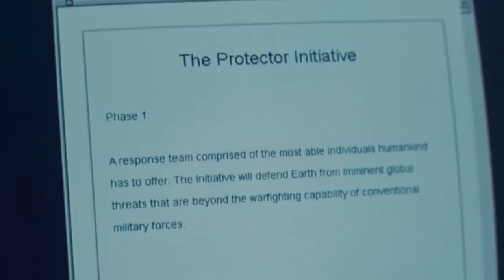Marvel What If Episode 3 Iron Man TOP 10 Breakdown and Avengers Easter Eggs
Marvel What If Episode 3. Avengers Movies TOP 10 and Easter Eggs. Iron Man, Thor, Hulk, Loki Conquers Earth & Spider-Man No Way Home

Covering FULL Marvel What If Episode 3 Easter Eggs Breakdown. What If The Avengers were Killed before the became the Avengers. Iron Man, Thor, Incredible Hulk, Black Widow all during Marvel Phase 1 as Nick Fury tries to Assemble the Avengers. Iron Man 2 Movie and Post Credit Scene, Incredible Hulk Movie Easter Eggs and Mark Ruffalo Incredible Hulk playing Edward Norton Hulk Scenes with Thunderbolt Ross. Thor Movie and Thor's Hammer References.

Loki Conquers Earth Explained. King Loki and Loki Episodes easter eggs and references with King Loki Variant and Avengers Loki Ending changes. Doctor Strange Spider-Man No Way Home Trailer connection with Doctor Strange and Spider-Man Multiverse story in future What If Episodes. Dark Doctor Strange and Marvel Zombies Spider-Man Explained.

What If Episode 3 Ending with Captain Marvel and Captain America Explained. And Nick Fury's Alternate Avengers Roster of backup candidates.

What If Episode 4 will be Doctor Strange becoming Dark Doctor Strange. So I'll also point out similarities and connections to the new Spider-Man No Way Home Trailer scenes. And Tom Holland Spider-Man What If Episode Explained.

Marvel What If Episodes and how it will use the Multiverse to tell stories in Alternate Universes. And Assemble a new Multiverse Avengers Team with Kilmonger Black Panther, T'Challa Star Lord, who is voiced by Chadwick Boseman. Party Thor who is an alternate Thor voiced by Chris Hemsworth, Gamora and Dark Doctor Strange.

New Thor Love and Thunder Trailer soon, Spider Man No Way Home Trailer, Doctor Strange 2 Trailer Multiverse of Madness. Hawkeye Trailer, Moon Knight Trailer and a bigger Eternals Trailer!

More Spider-Man No Way Home videos coming next! My Full Marvel What If Episode 4 video will post Wed!